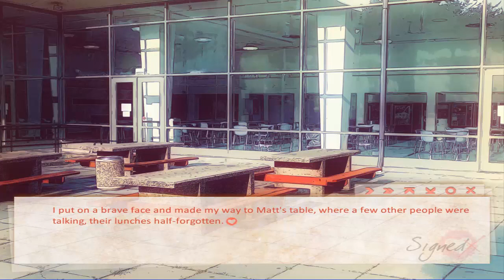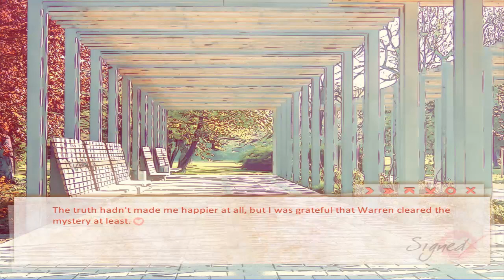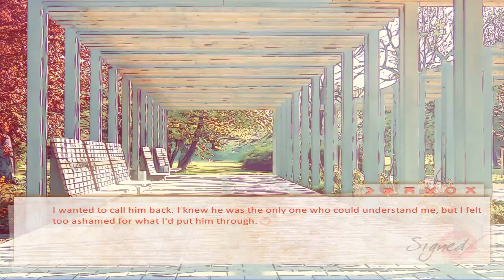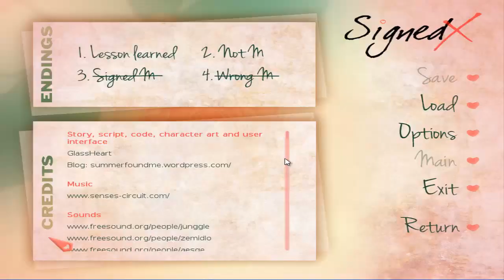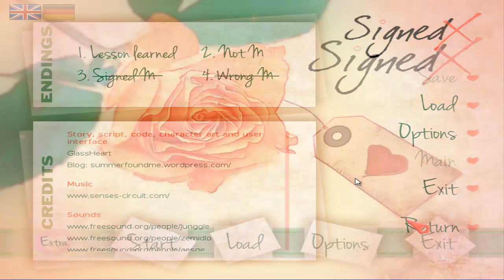Signed X - Unexpected ending [Part 3 | Final]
One day our heroine, Marty, arrives uncharacteristically early to school to find a boy from another class leaving flowers on her desk. She hides before he can see her, not wanting the situation to become awkward. How will our nutty, hopelessly romantic, manga-loving protagonist deal with the situation? She will try to recreate classic romantic scenes from her favorite mangas with her not-so-secret admirer, Matt, in order to get him to confess his feelings. Duh! Fortunately, her reluctant friend Warren is there to help. Will she succeed, or will all her plans fail miserably?